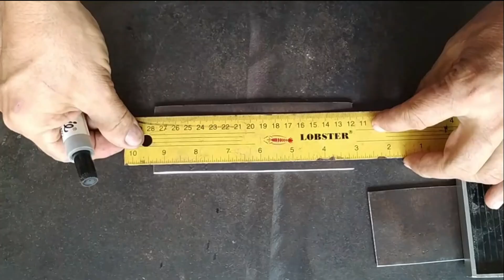Dia 18- ¡Construye tu propio torno para madera con un riel de portón de cochera, y mucho ingenio!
En este tutorial paso a paso, te guiaremos en la elaboración de un torno para madera casero, utilizando un riel de portón de cochera como base principal, materiales reciclados y tu propia creatividad. Este torno te permitirá realizar trabajos de torneado en madera de forma artesanal y económica, ideal para aficionados a la carpintería o para quienes buscan aprender nuevas técnicas de trabajo con madera.
Aprenderás:
• Selección de materiales reciclados adecuados para la construcción del torno.
• Adaptación del riel de portón de cochera como estructura principal.
• Diseño y construcción de un soporte para el motor eléctrico.
• Instalación del eje de rotación y montaje del plato.
• Ajuste y calibración del torno para un funcionamiento preciso.
• Técnicas básicas de torneado en madera.
Beneficios del torno para madera casero:
• Torno artesanal y económico para trabajos de torneado en madera.
• Aprovechamiento de materiales reciclados para un proyecto ecológico.
• Satisfacción de construir tu propio torno personalizado.
• Aprendizaje de técnicas básicas de torneado en madera.
• Ideal para proyectos DIY y carpintería artesanal.
• Deja un comentario abajo y dinos qué te pareció este video.